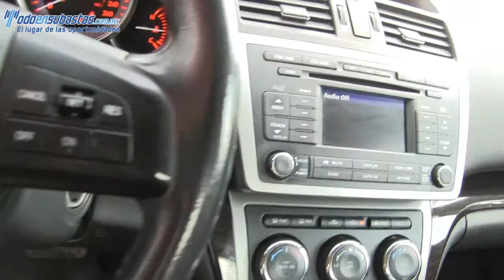Mazda / 6 / 2011